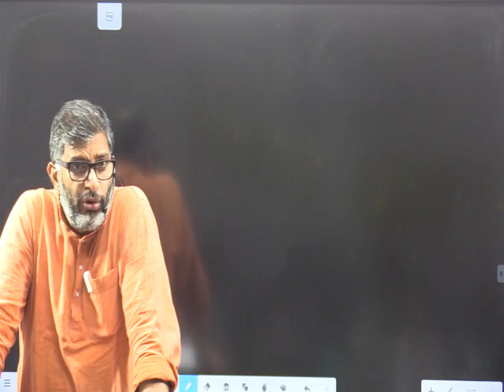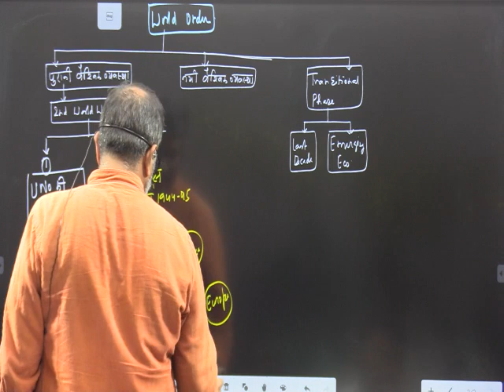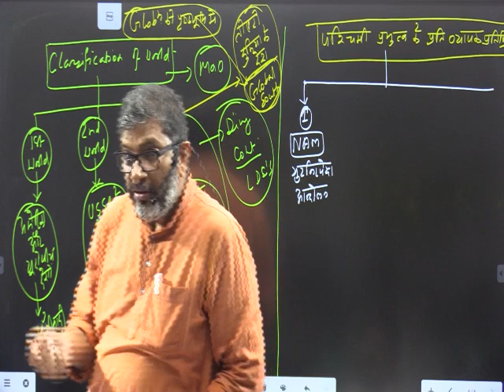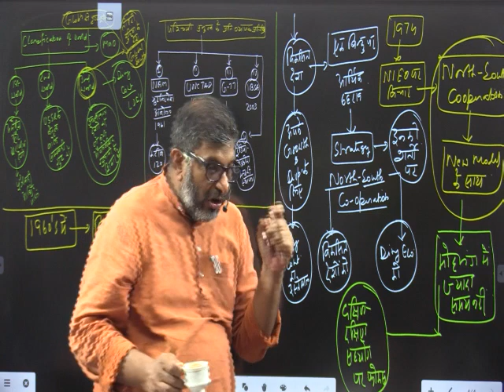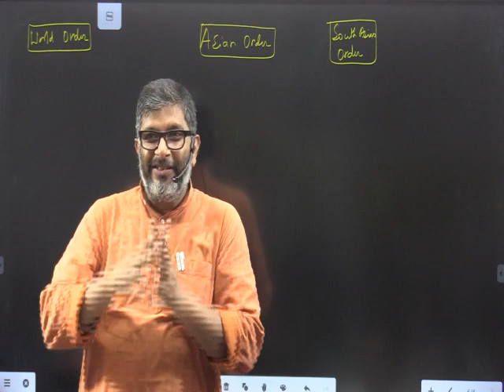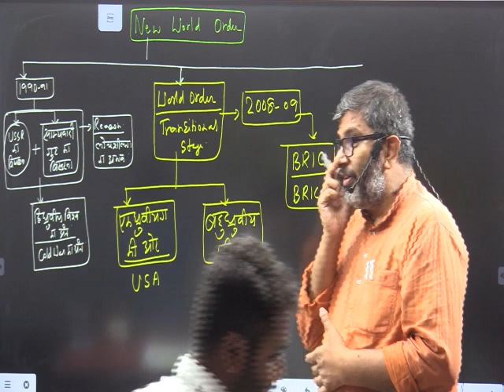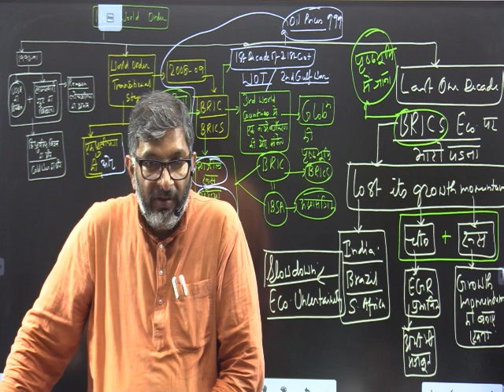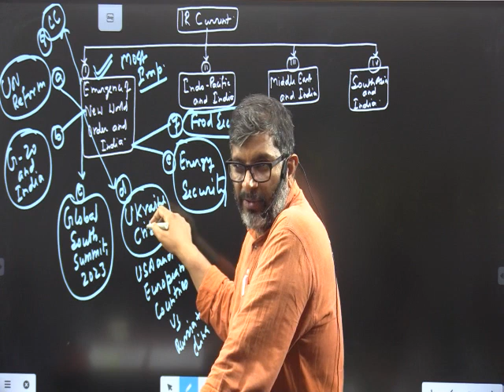Emergence of new world order